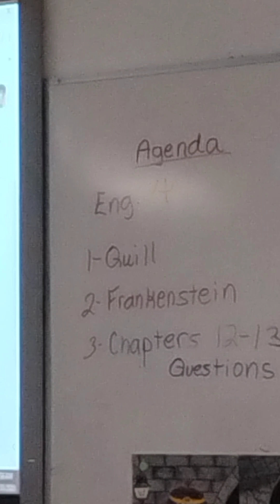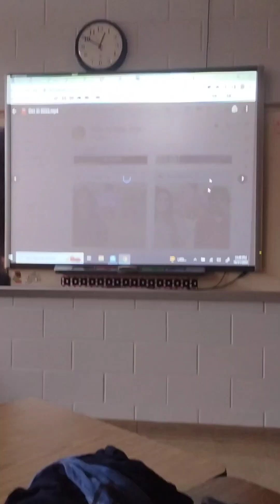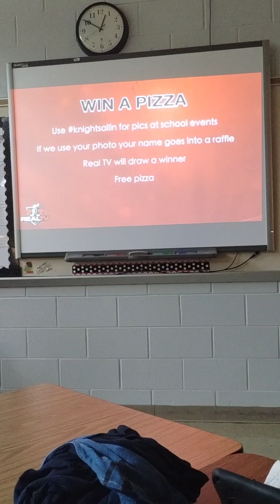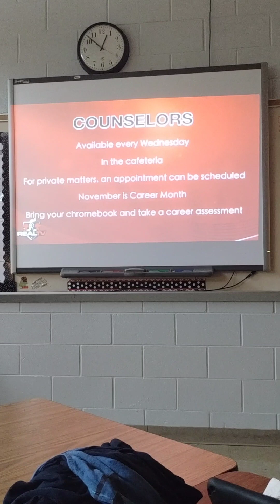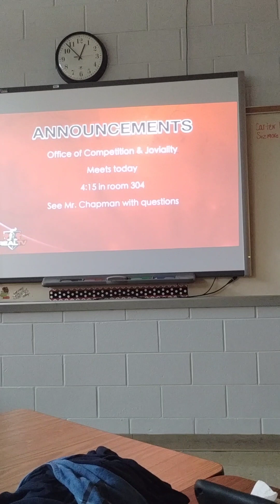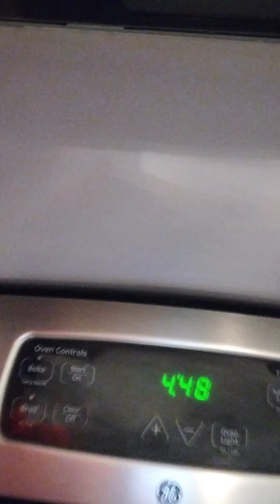My 52nd Day as a Senior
No Tutoring Today!